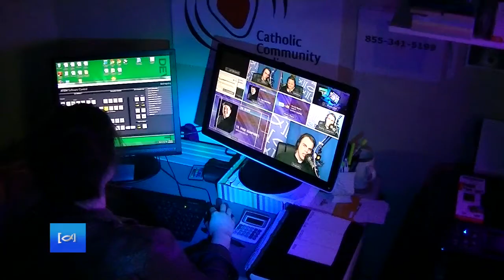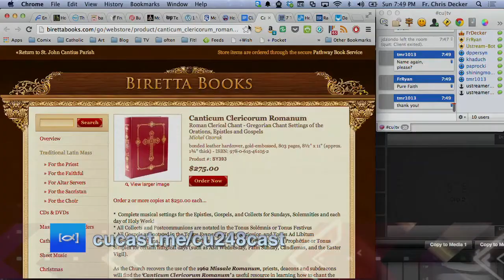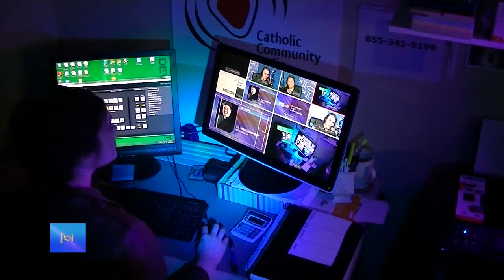CU Weekly 248: Monk Mode. Engage.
This episode, we talk about JFK and another "Jack". We set our smart thermostats and learn Spanish with a moviefilm. We play DaVinci's 500 year old hobby-town experiment, enter "monk mode" and discover the 7 types of Catholic nerds. All this, our picks of the week, and more!